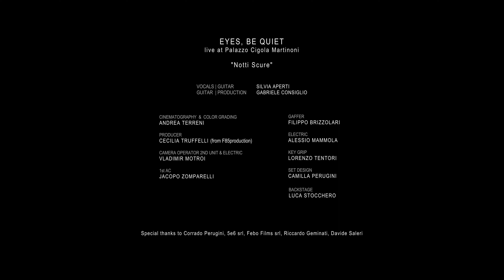Eyes, Be Quiet - Notti Scure / Live Session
Per il coraggio nel buio

Live Session at Palazzo Cigola Martinoni, Cigole (BS)
Eyes, Be Quiet sono gli occhi e i suoni di Silvia e Gabriele

Un ringraziamento a tutta la crew che ha permesso questo video:
Cinematography & Color Grading: Andrea Terreni
Producer: Cecilia Truffelli (F85production)
Camera Operator 2nd Unit & Electric: Vladimir Motroi
1st AC : Jacopo Zomparelli
Gaffer: Filippo Brizzolari
Electric: Alessio Mammola
Key Grip: Lorenzo Tentori
Set Design : Camilla Perugini
Backstage : Luca Stocchero

Special thanks to Corrado Perugini, 5e6 srl, Febo Films srl, Riccardo Geminati, Davide Saleri